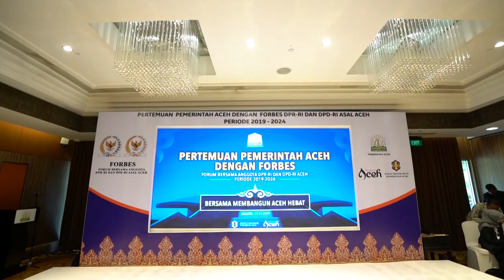Pemerintahan Aceh Tandatangani MoU Bersama Forbes DPR/DPD RI